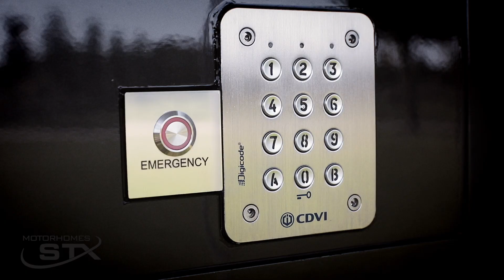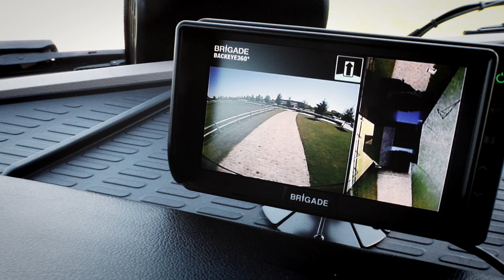STX Motorhomes 3 Pop-outs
With its striking design and liner look, the STX 3 pop-outs Motorhome will be your new road partner. Its 3 pop-outs ensure an even more generous and breathtaking interior space with a bedroom and living area which are worthy of the vehicle's excellence. Its impressive size, flawless finishes and luxurious comfort make it stand out in its category.